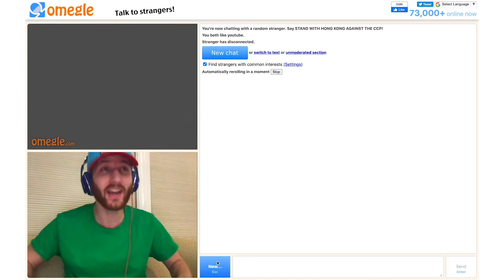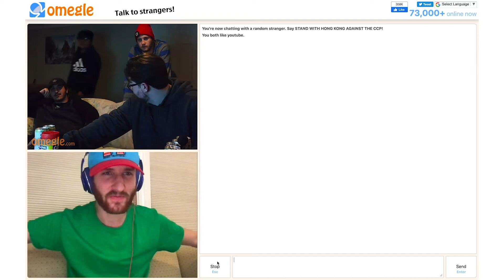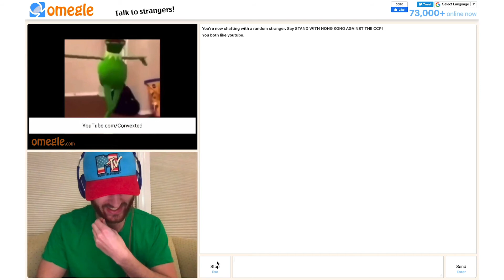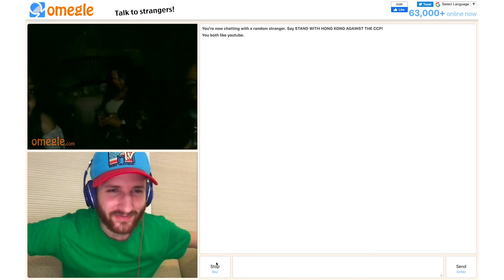Shaggy Trolling on Omegle (Part 12)